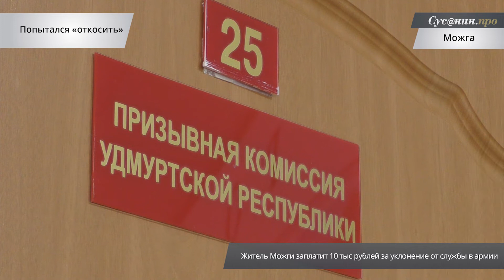Удмуртия в минуту 15 марта 2017 года